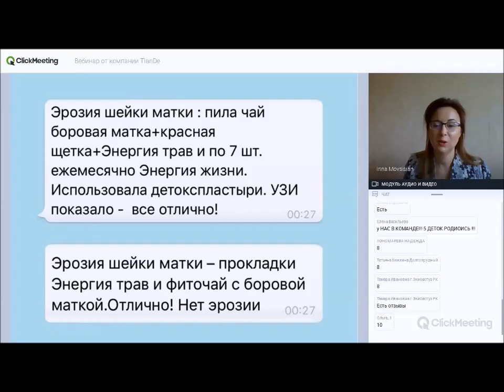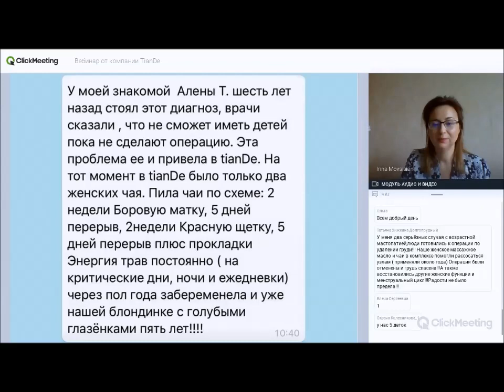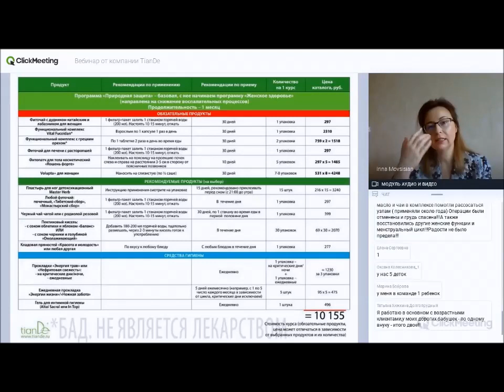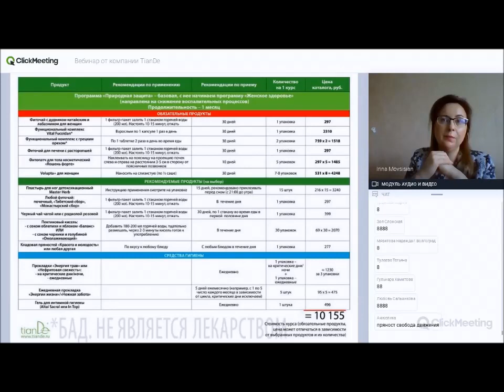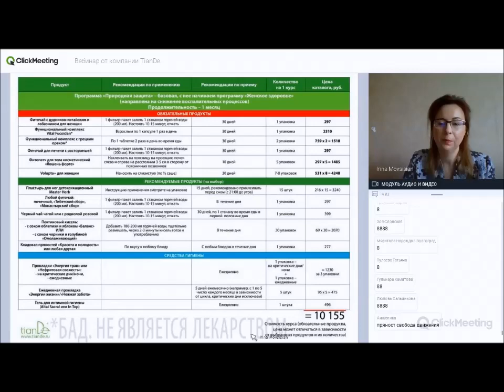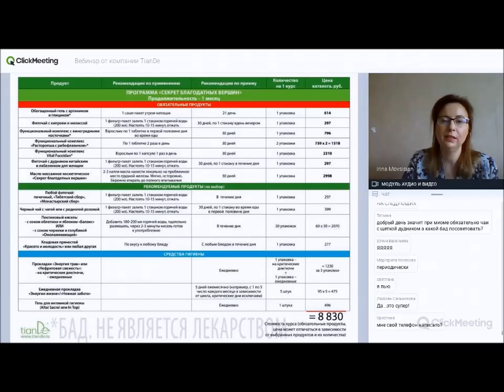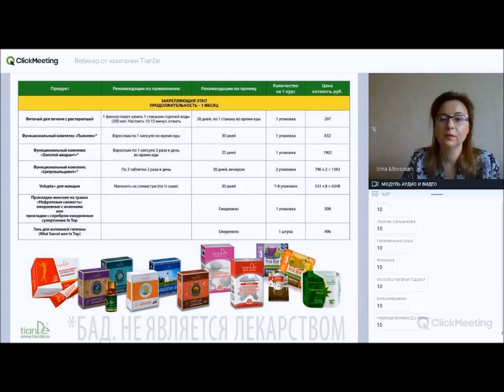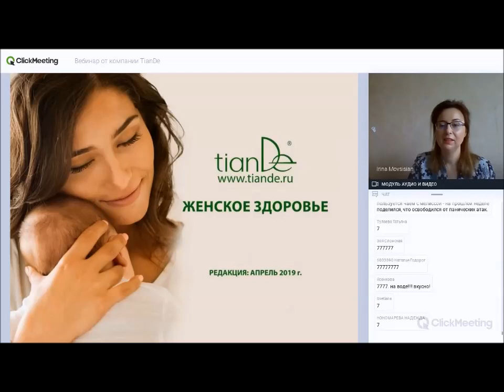Вебинар: «Женское здоровье – результаты и отзывы»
Продукты:
Женское здоровье